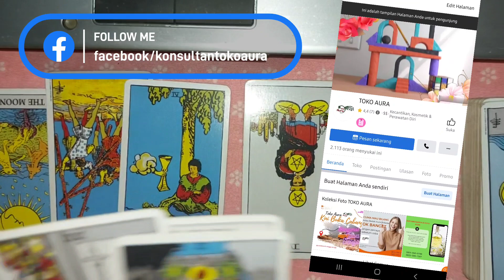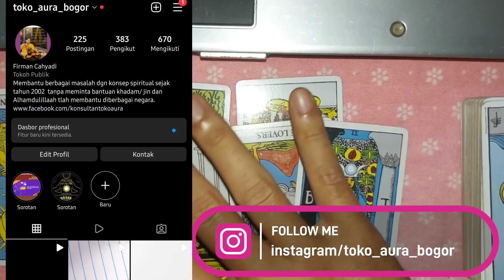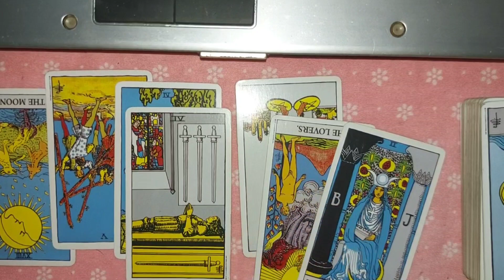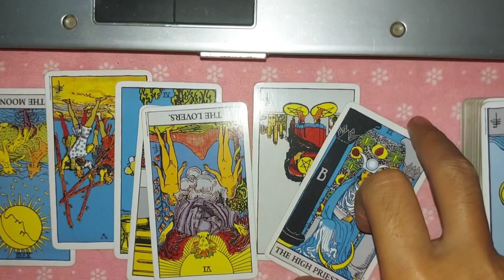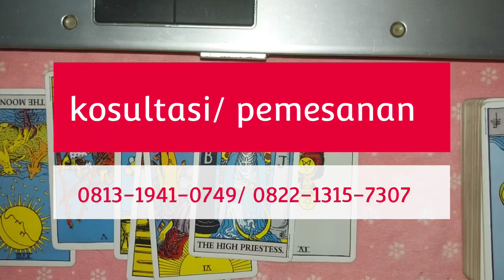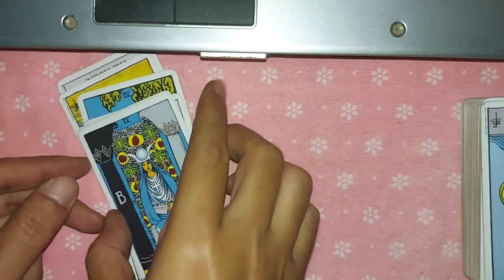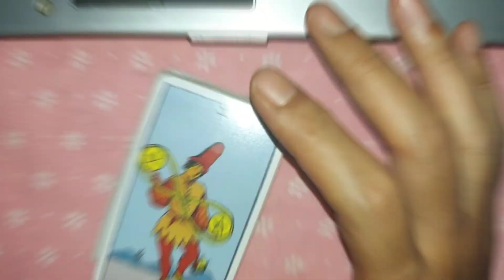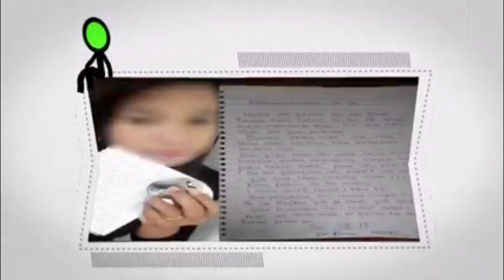tarot kelahiran bulan MEI | apa pesan untuk NOVEMBER 2022